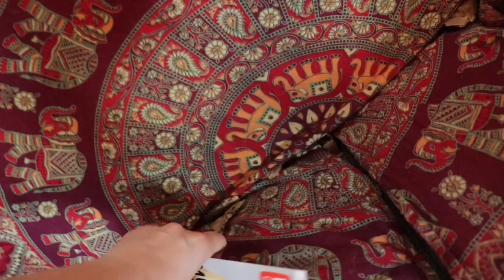He's a mini Pit Bull!!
Zuko the Boston terrier looks like a mini pitbull! Having fun with the whole pack for this month's barkbox, hope you guys enjoyed!